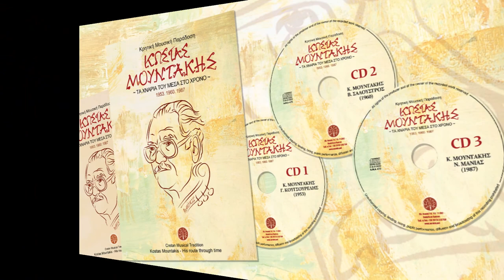ΚΩΣΤΑΣ ΜΟΥΝΤΑΚΗΣ - ΓΙΩΡΓΟΣ ΚΟΥΤΣΟΥΡΕΛΗΣ - ΠΑΕΙ Ο ΚΑΙΡΟΣ ΑΠΟΥ 'ΚΛΑΙΓΑ | Official Audio Release © 2022